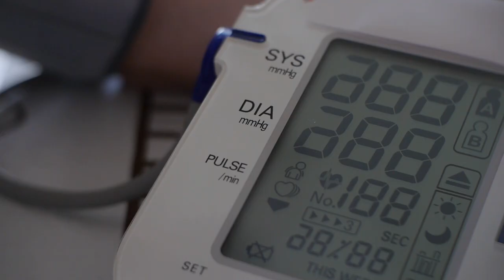5 Surprising Health Benefits Of Chalta/Elephant Apple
Elephant apple or chalta is a delicious fruit loaded with many health benefits. It is packed with vitamins C and E along with vitamin B complex and potassium. It also contains antioxidants. Here are the 5 health benefits of chalta/elephant apple.